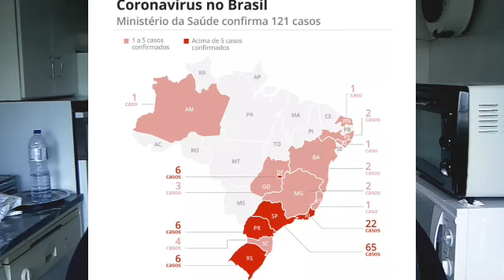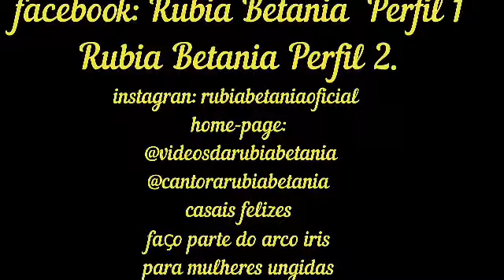As ultimas do BICHINHO FAMOSO em Portugal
Noticias atualizadas do bichinho famoso , em Portugal, no Brasil e em Macapa, meu estado de nascimento.